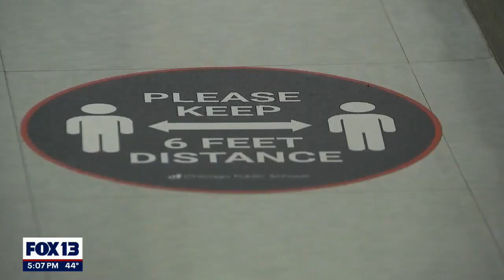Former school resource officer hopes Seattle PD will return to schools | FOX 13 Seattle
Parents, community members and students are divided when it comes to the notion of bringing back officers into Seattle Public Schools.